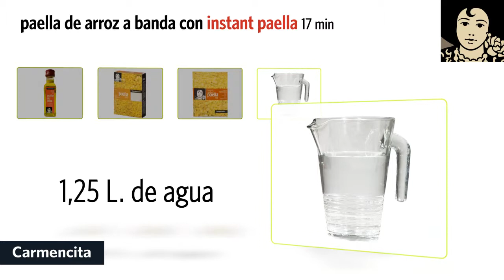01 INSTANT PAELLA Carmencita. Arroz a banda Castellano VF